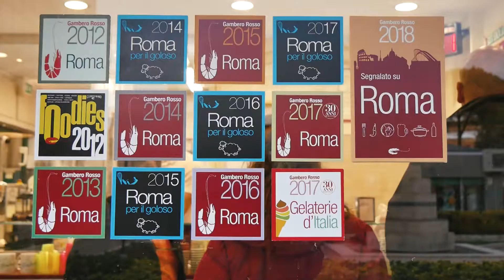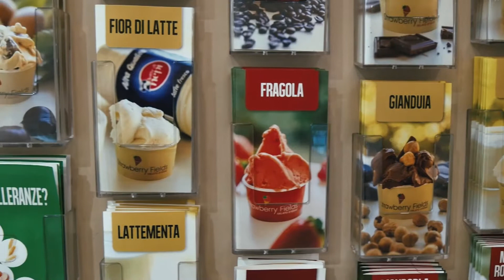Ice Cream: First Born in Italy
Italy / Roma / Ice Cream: First Born in Italy

Born in Italy, ice cream is still one of the most beloved sweets in the world today. The Artico ice cream parlor of Roma uses high quality raw materials and makes its ice creams in a lab inside the shop.